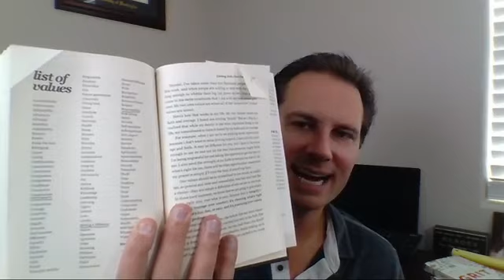Book Discussion - "Dare to Lead" by Brene Brown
I'm discussing the highlights of Brene Brown's new book "Dare to Lead"

And for those interested in details of getting me to come to your organization and conduct one of my workshops for FREE, just follow this